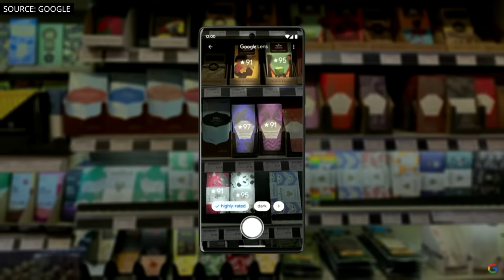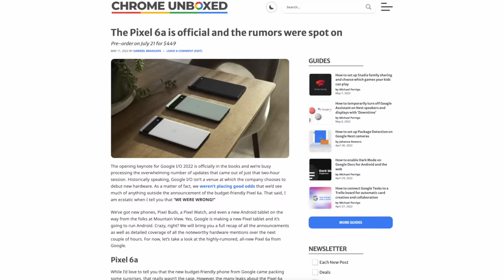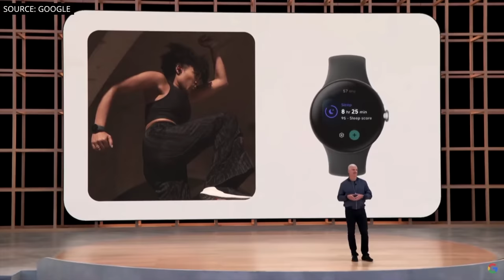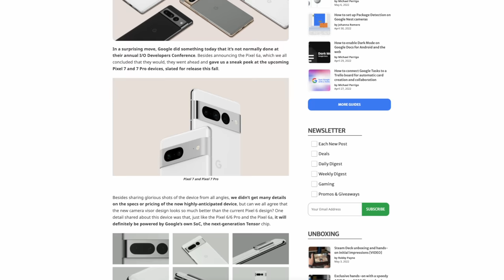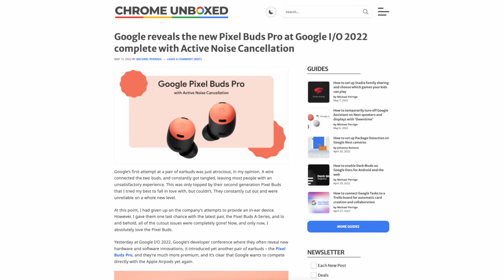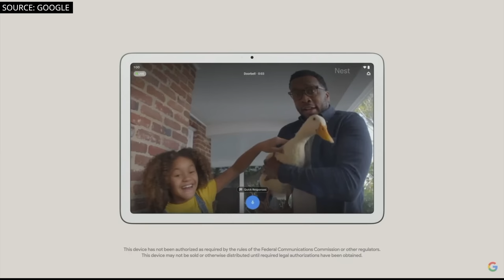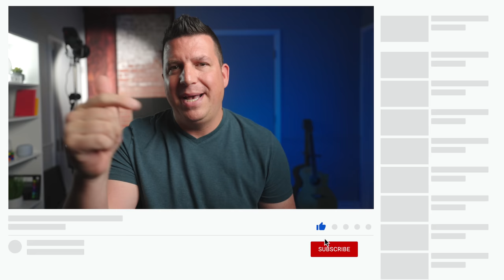Google I/O Hardware Reaction: Pixel Watch, Pixel Buds Pro, and Pixel 6a & 7!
The Google I/O 2022 keynote is officially in the books, and by a long shot, this is the most hardware ever announced at Google's annual developer-focused event.  In the days leading up to I/O, I made some bold predictions about all the hardware I expected not to see at the event based on what's happened there in the past. As you may recall, Google tends to be quite light on hardware at this event each year.  They generally save that stuff for their fall hardware events and, headed into this week, I felt like the excitement that always builds in the ramp-up to I/O would lead to the same let downs we normally feel.  Boy, was I ever wrong, and the shift in Google's strategy here is a big deal.